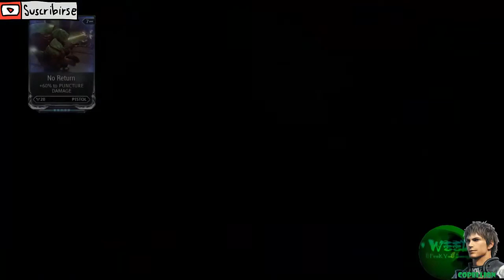Flappy Warframe(? WeeD v/s Copp | RANDOM VIDEO #7